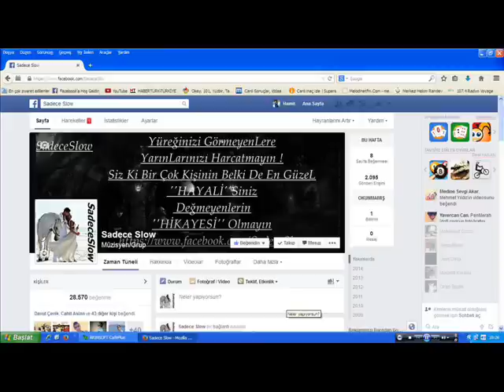Murat Boz Elmanın İki Yarısı